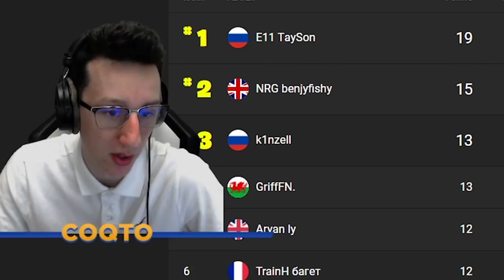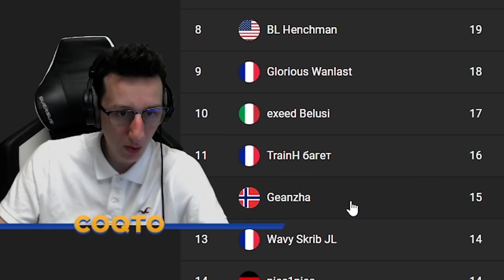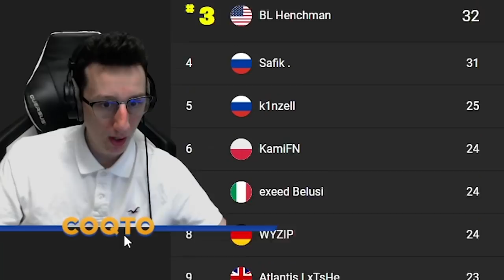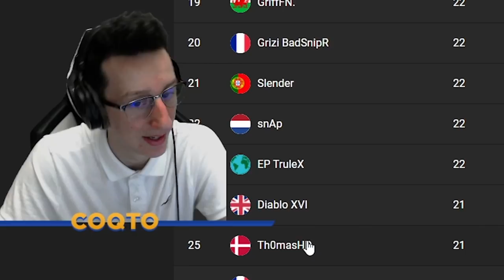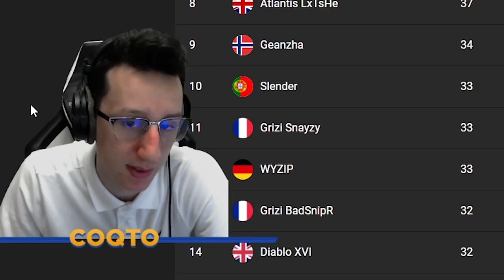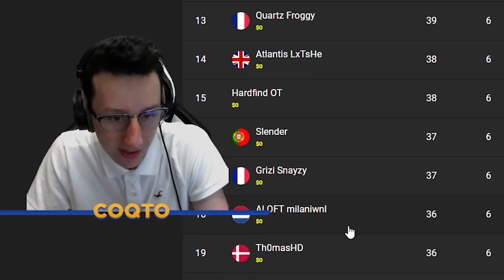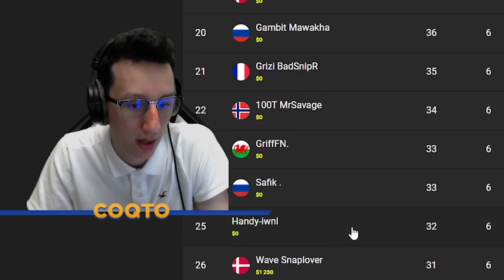BENJYFISHY PIOCHE TOUT LE MONDE PENDANT LE HEAT 2 DES FNCS SOLO (Résumé)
Benjyfishy pioche tout le monde heat 2 fncs solo résumé